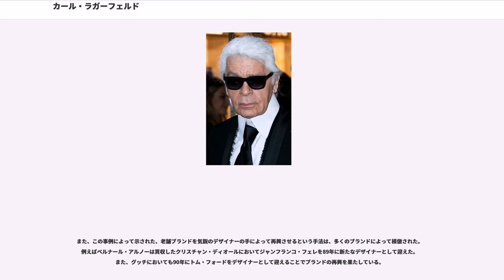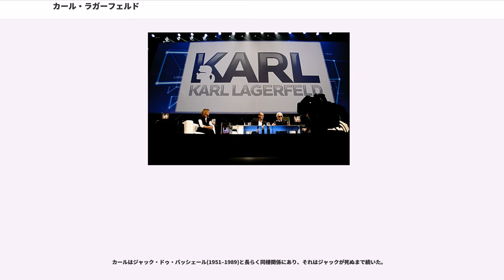カール・ラガーフェルド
カール・オットー・ラガーフェルド（"Karl Lagerfeld"、1933年9月10日 - ）は、ドイツハンブルグ出身のファッションデザイナー、写真家。パリを拠点にしている。シャネル、フェンディ、それに自身のシグネチャーブランドのヘッドデザイナー、あるいはクリエイティブ・ディレクターを務めている。また、その他にも様々なファッションあるいはアートのプロジェクトで単発的なコラボレーションも行っている。ポニーテールの白い髪・暗い色のサングラス・高い襟のシャツというビジュアルでも認知されている。

カール・ラガーフェルドは1933年の9月10日、ドイツのハンブルグに生まれる。父親はビジネスマンのオットー・ラガーフェルド(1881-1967)、母親はエリザベス・バーマン(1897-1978)。彼の父オットーは無糖練乳を生産・輸入する会社を所有していた。また母のエリザベスはオットーと出会ったころ下着のセールスの仕事をしていてベルリンに住んでいた。また、母方の祖父であるカール・バーマンは中央党 (ドイツ)の地元政治家であった。オットーとエリザベスは1930年に結婚した。一家は復古カトリック教会に従う家庭だった。
パリオートクチュール組合が経営する学校にてファッションを学ぶ。この時の同級生にアルジェリアから来たイヴ・サン＝ローラン、それに日本から来た小池千枝が居た。1955年、国際羊毛事務局(International Wool Secretariat　現ザ・ウールマーク・カンパニー)の支援するデザインコンテストのコート部門で優勝したカールはピエール・バルマンのアシスタントとして雇われた。3年間バルマンの下で働いたのちの1958年、ジャン・パトゥの下に移籍して5年間にわたり年2回発表されるオートクチュールのデザインを行った。

彼の最初のコレクションは1958年の7月に2時間の時間を使って披露された。なお、この時はローランド・カール(Roland Karl)の名前を使っている。(後年の1962年ごろの記事ではカールの名前はKarl LagerfeltとかKarl Logerfeldとよく誤植されていた。)この最初のコレクションの反応は決して良いものではなかった。アメリカのファッションジャーナリストであるキャリー・ドノバンの記事によれば「看板(press booed)を集めたようなコレクション。」また、UPI通信社の記事によれば「会社の新しいデザイナー 25歳のローランド・カールのコレクションは引き延ばされた形で昨年の袋形のフォルムの流れを無視したものである」とのことであった。なおカールは、このシーズンのシルエットをアルファベットの「K」になぞらえたものと言っている。正面のまっすぐなライン、ウエストの後方でとった曲線、長いスカートの組み合わせがその示すところである。

彼が1960年の春のシーズンにデザインしたスカートはその年のパリで一番短いものだった。しかし、コレクションの反応はそれほど良いものではなく、キャリー・ドノバンは「既製服(ready-to-wear)としては十分良く売れるだろうが、しかしオートクチュールではない」と切り捨てた。それでも1960年代も後半の頃になると、徐々にカールの発表するコレクションの評価も悪くないものになってきていたが、いまひとつという状況が続いた。この頃を「ウンザリして、仕事を辞めて、学校に戻ろうと思ったが上手くいかなかった。だからそれから2年間を主にビーチで過ごした。そこで人生というものを学んだと思う」とカールは評している。

1963年、カールはTizianiというその年にテキサス出身のアメリカ人エヴァン・リチャ―ズによってローマで創業された店のためのデザインの仕事を始めた。そこではまずオートクチュールを、続いて既製服にも製造が拡大された。1963年、カールとエヴァンは共同でデザインを行い最初のコレクションを仕上げた。このブランドの顧客にはエリザベス・テイラーやジーナ・ロロブリジーダ,ドリス・デュークといった著名人が名を連ねた。結局カールはこのブランドのデザインを1969年まで行った。（なお後任はGuy Douvierという人物）

1964年には、フリーランスのデザイナーとしてクロエと契約。最初の...